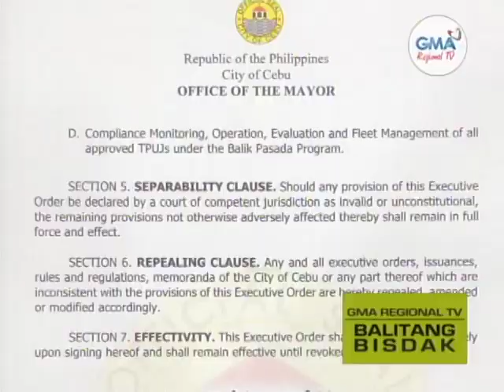Balitang Bisdak: Biyahe sa mga PUJ Talisay City to Cebu City, Gihangyo nga Ibalik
Human itugot sa LTFRB nga ibalik na ang mga PUJ sa Cebu City, nihangyo usab ang drivers sa traditional jeepneys sa Talisay City nga ibalik na ang ilang biyahe padung sa Dakbayan sa Sugbo.